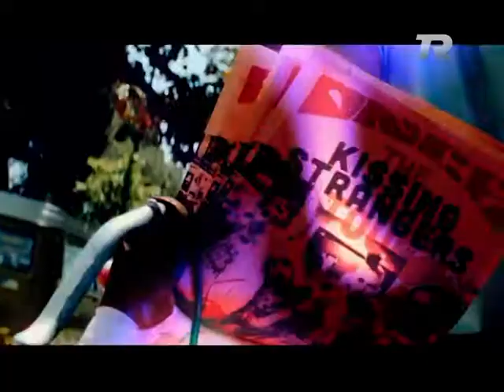Log In / Saviana Vjerdha telefonon te vellain: Mos me zhgenje!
Emisioni Log In transmetohet nga e hena ne te premte ne oren 16:30 deri ne 17:30 ne TV Rozafa!

Savjana Vjerdha - Edhe nje here (Official Video HD)
X Factor Albania - 22 Janar 2012 - Saviana Vjerdha